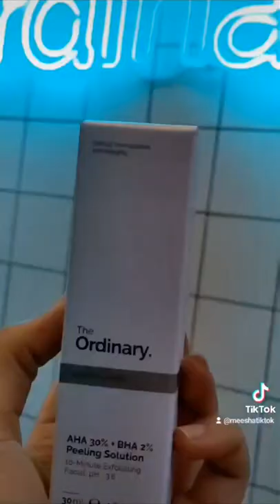come get my holy grail skincare product with me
the ordinary aha/bha peeling solution at the covent garden store ❤️

Trapaholics

Dance all Day
On behalf of: Earmotion Audio Creation